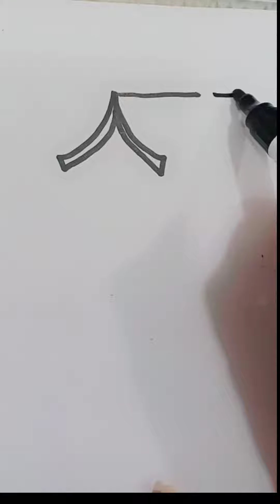easy drawing of doodle landscape step by step for kids sapna's creation